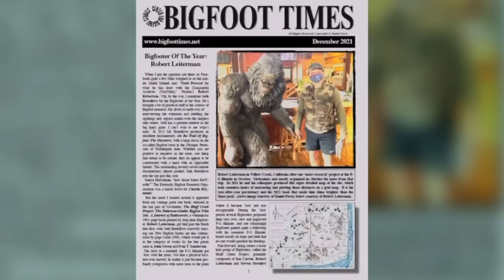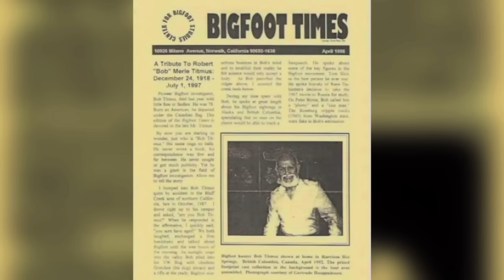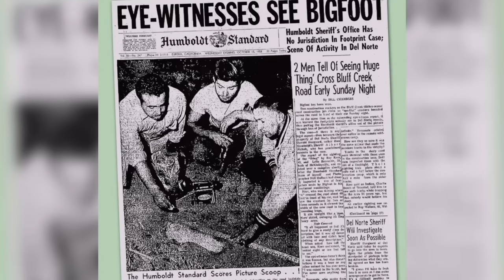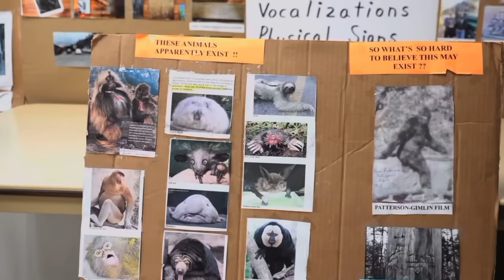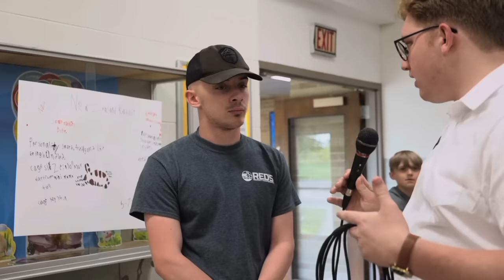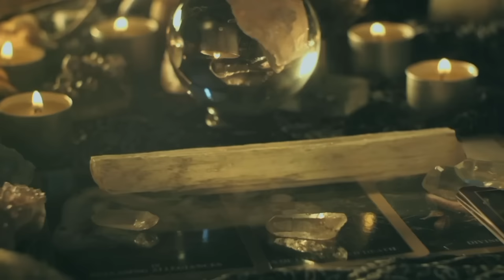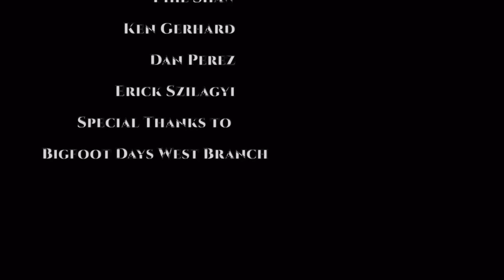Full Bigfoot Documentary | “Unseen: The Legend of Bigfoot” (Extended Version)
The Zack Snider Cut for the Bigfoot Documentary, “Unseen: the Legend of Bigfoot.” This film is packed with Sasquatch stories from investigators and fans from Michigan, California, Kentucky and more. Have you seen Bigfoot? Let us know your encounter with Sasquatch in the comments below!